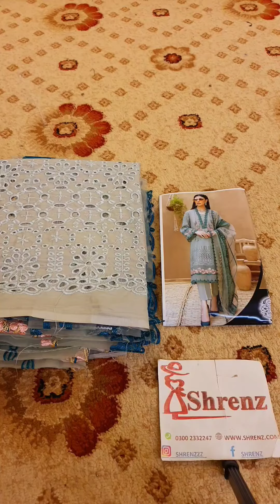Adan Libas Grey Luxury Lawn Collection Replica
SHRENZ EXCLUSIVE

100% ON ORIGINAL